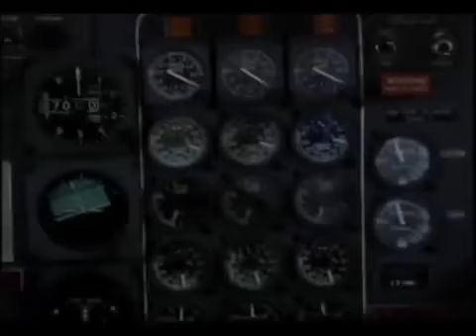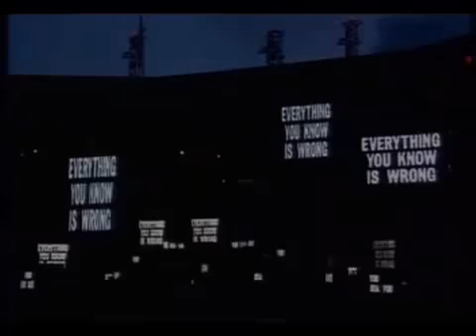U2 "Missing Sarajevo" Documentary (Part 1 of 2)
The “documentary” version features no footage of the Passengers performance in Modena, Italy. Instead, it features more footage from the Miss Sarajevo documentary by Bill Carter, plus chilling stats about the war in Bosnia. The video is sepia coloured throughout and features footage from the “Miss Sarajevo” pageant, as well as footage of ordinary people in the streets of the city, and numerous shots of the city and the damage caused by the ongoing war. The footage of the beauty contest was filmed in a basement in Sarajevo in 1993, it was held there in an attempt to avoid sniper attacks.

Inela Nogic, the winner of the pageant spoke about the craziness of holding a beauty pageant while there was a war around them: “‘It was a crazy thing to do during a war, but we tried to live a normal life. It was some kind of a defense mechanism we all had.’‘

The video ends with some information about the war:

In 1914 the war started in Sarajevo, Bosnia. In 1991 it started again. Since then…

300,000 killed or wounded40,000 children killed or wounded50,000 women raped300,000 homeless1.2 million refugees

The footage from the video came from Bill Carter’s documentary Miss Sarajevo. The documentary took Carter to Sarajevo in the winter of 1993 and he lived there during the conflict. U2 would show live satellite link ups with Carter during the Zoo TV tour.

A second version of the video was released later which featured footage from Bono, The Edge, and Eno joining Pavarotti in concert in Modena, Italy.

Directed by Pinko and Bill Carter
Video Director: Bill Carter

Unknown Locations, Sarajevo, Bosnia

Date of Filming 1993
Date of Release 1995-09

300.000 killed or wounded, 40.000 children killed or wounded, 50.000 women raped, 300.000 homeless, 1.2 million refugees.

Miss Sarajevo is a surreal and startling portrait of Sarajevo, the capital city of Bosnia, during the height of the city's siege. Winner of the International Monitor Award, Golden Hugo, and theMaverick Director Award (Newport Beach Film Festival). Instead of following the scenes of carnage that the main media so often squeezes into thirty second dramatic sound bites, Carter's camera follows the alternative scene of artists, young people and the people determined to live as normal a life as they could under the most difficult and dangerous conditions.

U2's singer Bono serves as executive producer and U2, along with Luciano Pavorotti, sing the theme song, Miss Sarajevo. Carter and Bono met in Italy at a U2 concert during the war when Carter managed to interview Bono for Sarajevo television. They went on to do the well-documented satellite connections on the European leg of the Zooropa tour.

©U2

U2 concert took place in Sarajevo, on Sept. 23rd, 1997, during their PopMart Tour.

Other videos about "Miss Sarajevo"